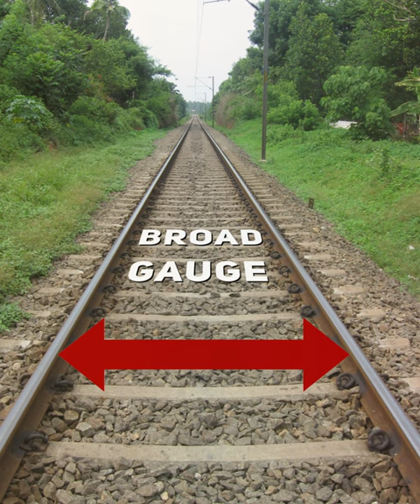Rail track gauge in india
What are Rail Gauges | Diff. Types of Rail Gauge | Indian Railways!
Four Rail Gauges of India!
Broad gauge,
Standard gauge,
Metre Gauge,
Narrow Gauge,